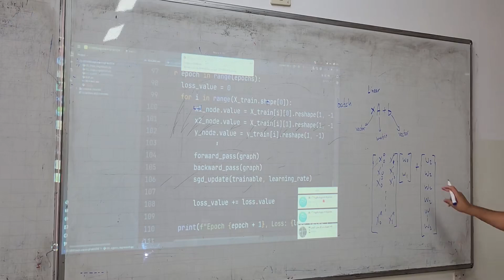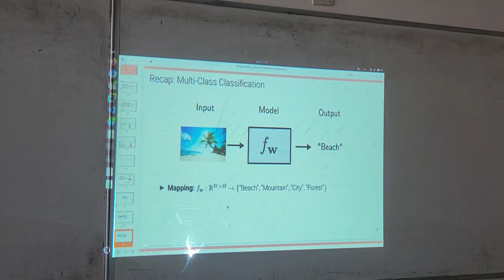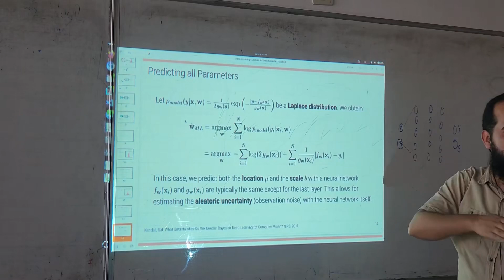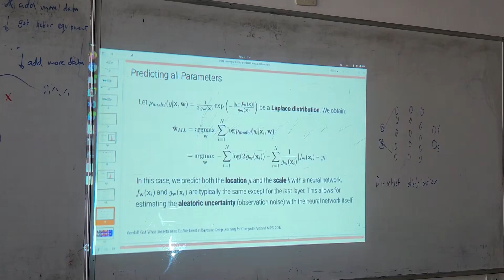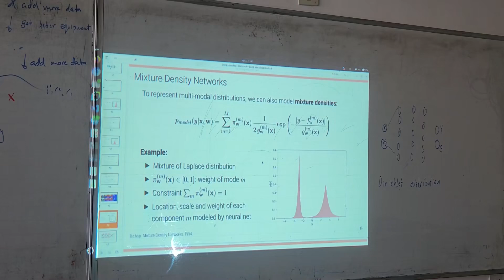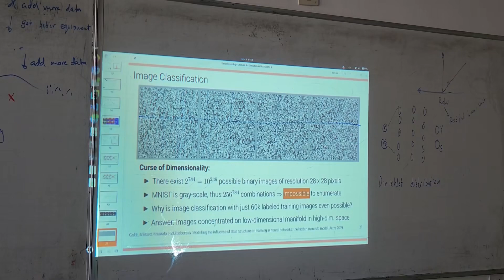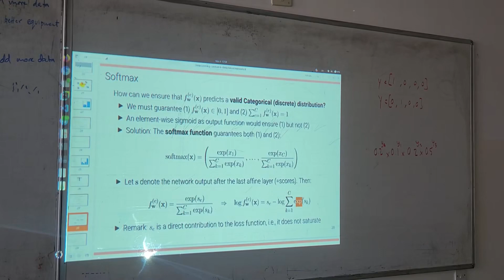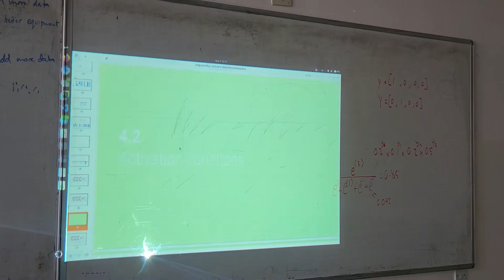مادة التعليم العميق (Deep learning lecture) ¦ المحاضرة 7: دوال الفقد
في هذه المحاضرة، نستعرض الدور المهم لدوال الفقد وتصميم الطبقة النهائية في الشبكات العصبية. نناقش كيف توجه دوال الفقد عملية التدريب من خلال قياس أخطاء التنبؤ ونستعرض الأنواع المختلفة لدوال الفقد المناسبة لمهام متنوعة.